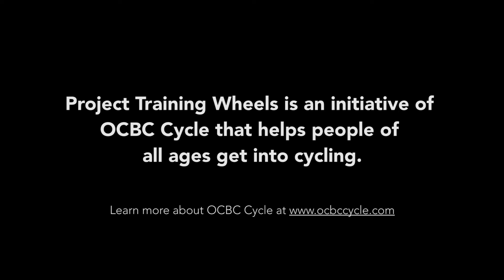Project Training Wheels S2 E3: Ready for the Real World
The coaches have some tricks up their sleeves to prepare our participants for riding in the real world. How will our participants react?